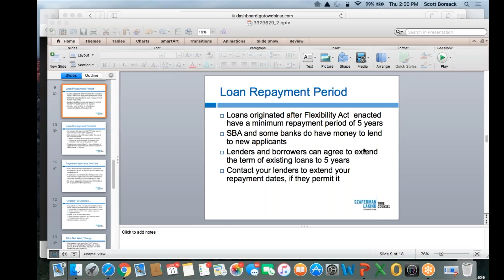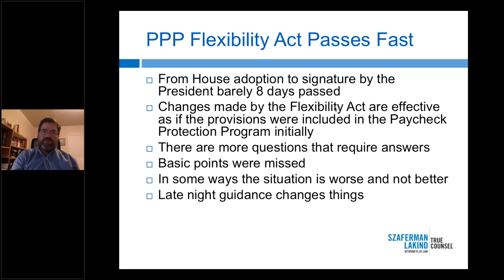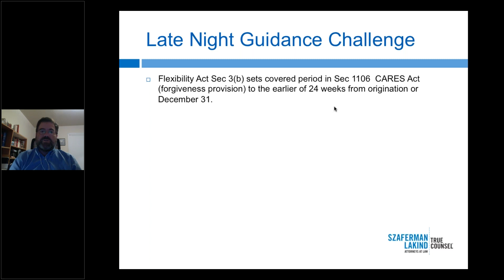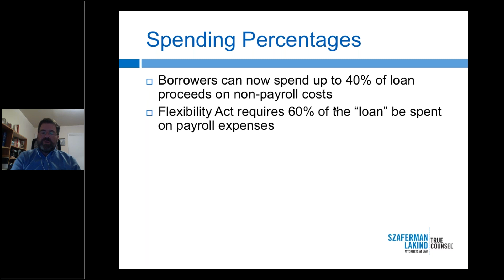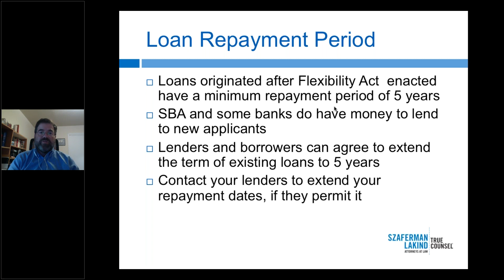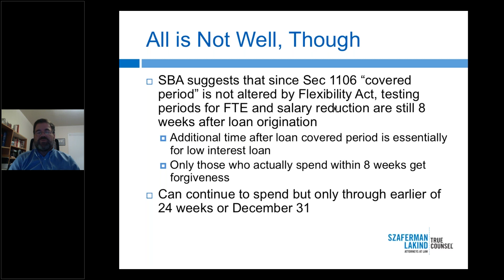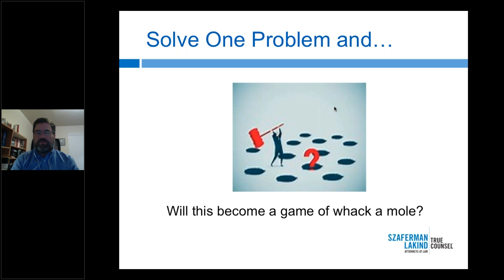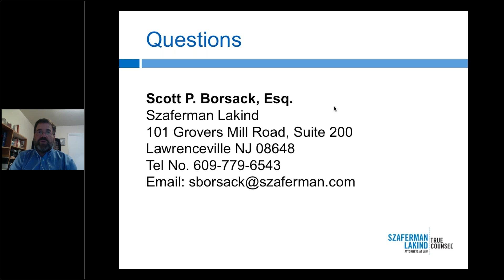Understanding the PPP Flexibility Act Changes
With the swift passage of the PPP Flexibility Act in Congress and signed into law by the President, some of the limitations of the PPP as initially enacted have been modified. Though deadlines and spending requirements have been changed, and requirements to rehire employees have been altered, there are now more questions that require answers and for some borrowers time is running short. In our continuing effort to provide the community with assistance on this complex financial package we will highlight the changes in the law resulting from the PPP Flexibility Act and focus upon the issues which the new law has created.